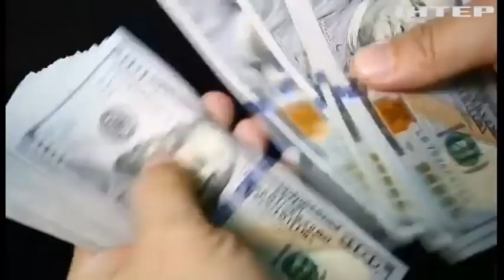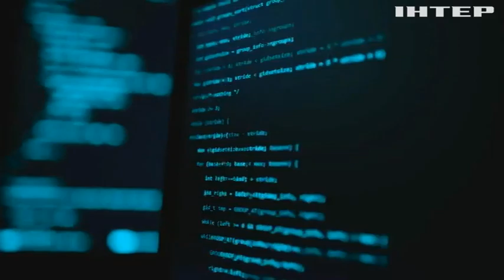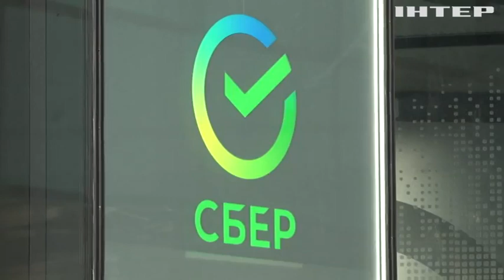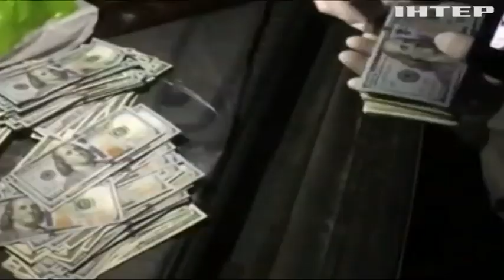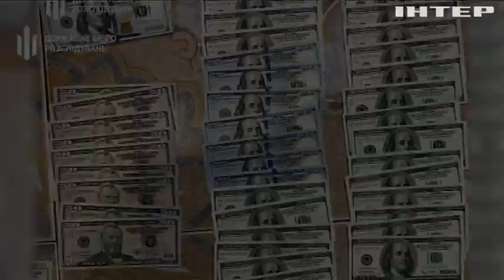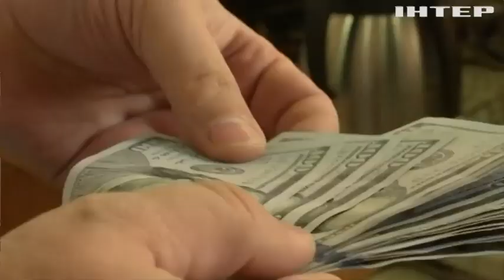США кидають виклик світовій корупції! В Держдепі формують спеціальну команду!